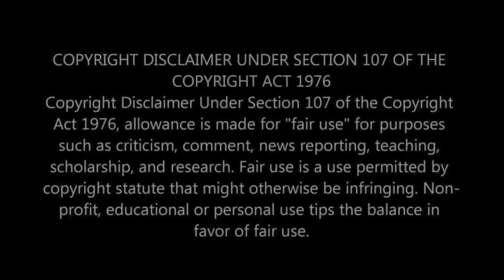First Time Hearing Ghost by Tom MacDonald Reaction Video - Tom As A Pop Superstar?!?!